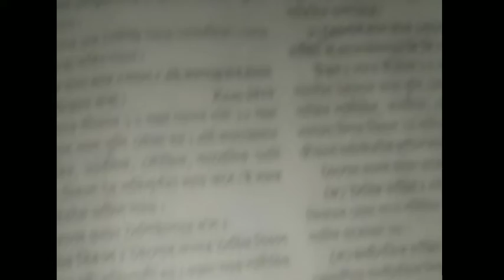1st year education chapter 2 question and answer/1st year education common question and answer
1st year education chapter 2 question and answer/1st year education common question and answer
class 11 education syllabus
class 11 education syllabus 2023
class 11 education all syllabus
1st year education syllabus
1st year education syllabus 2023
1st year education all syllabus
1st year education important question and answer
1st year education 2023 new video
1st year new syllabus education